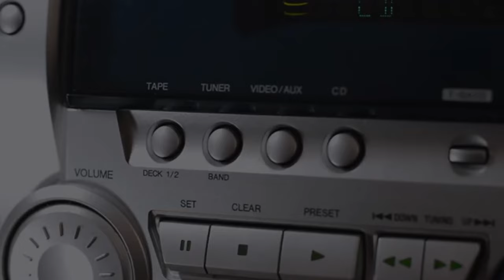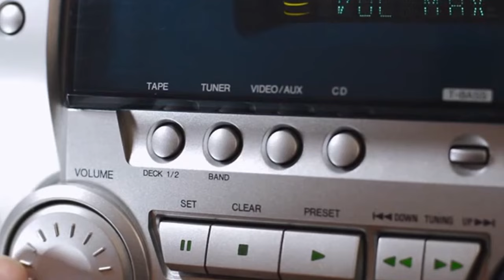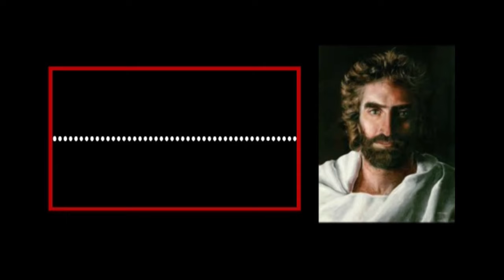REFLEXIONES * MENSAJE PARA MI HERMANO * JULIO ARCHET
Yo les hablaba del padre, porque eran como niños desprotegidos y con miedo. La figura paternal provee la sensación de amparo y seguridad. La rigidez impuesta por el tribunal supremo era de tal magnitud, que lograba amedrentar a los más humildes al límite de la total anulación de sus inquietudes. Estos sacerdotes invadían las intimidades del pueblo sin límites, dando golpes arteros a la libertad, como factor primordial de vida.